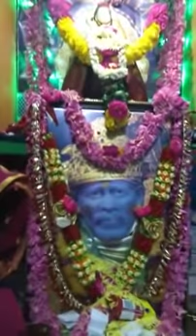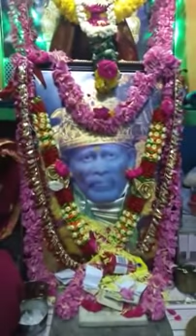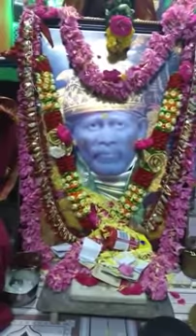பாபா எந்த உயிர்களிலும் நமக்கு காட்சி கொடுப்பார்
பாபா நமக்கு அனைத்து உயிர்களிலும் காட்சி கொடுப்பார்